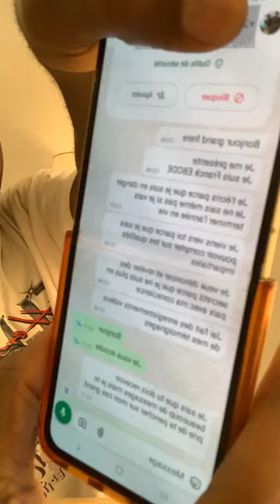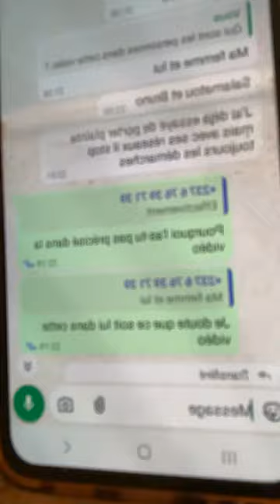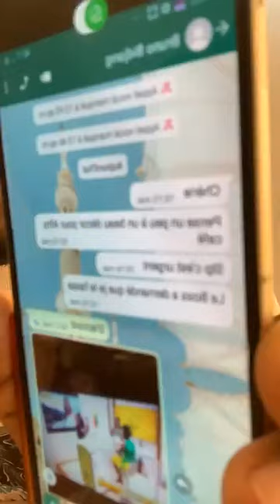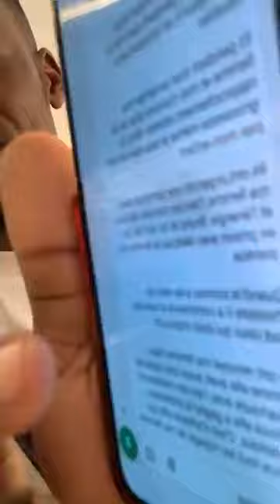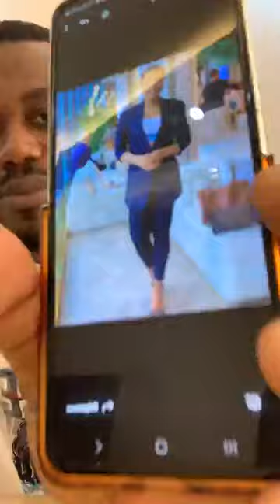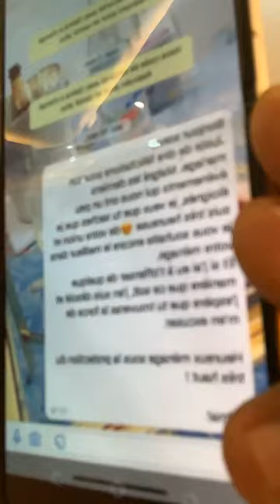Affaire Bruno bidjang et Franck Ebode